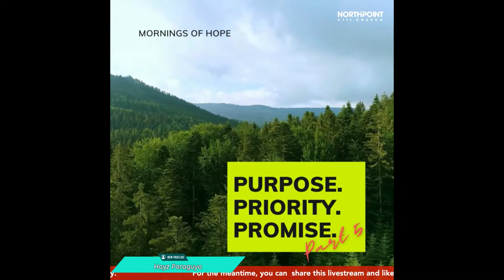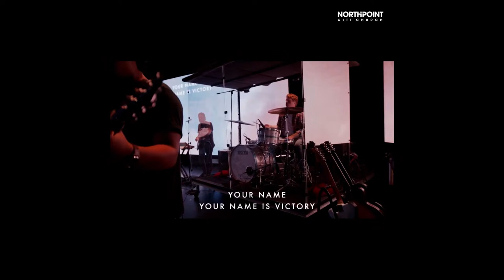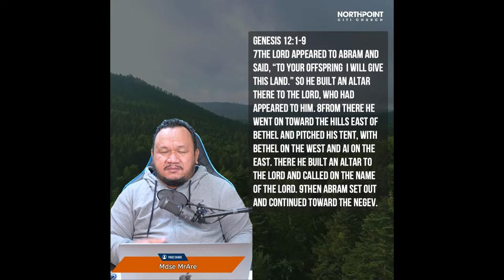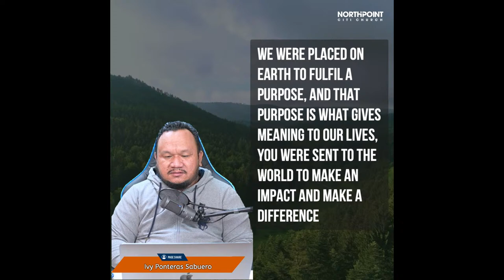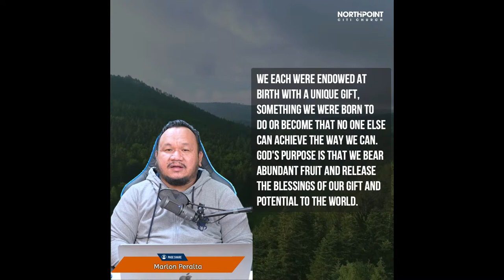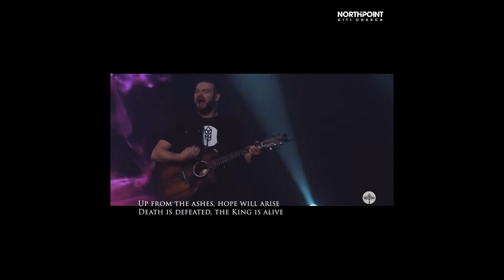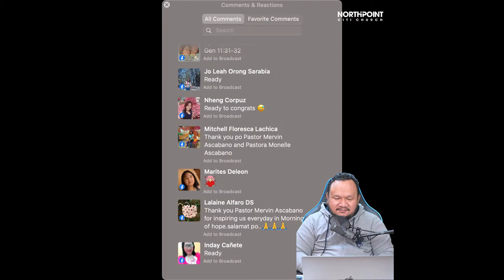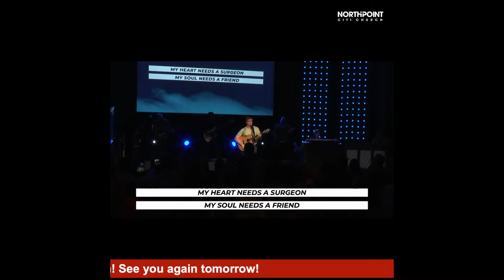MORNINGS OF HOPE [April 30, 2021]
Purpose. Priority. Promise. Part 5